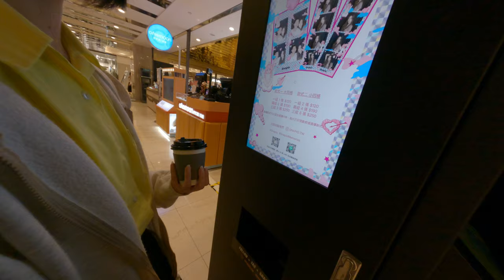跟高中妹妹看到自拍機器很嗨歡樂問候自拍機器黑色的布 2